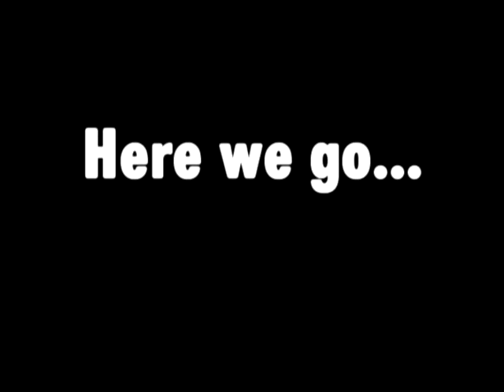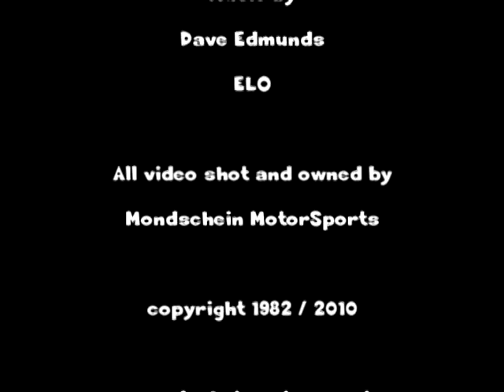Delaware State Fairgrounds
Back in the early 80's the SMRC Midgets ran many fair dates. Here, the Mighty Midgets run the Fairgrounds in Harrington Delaware. Fond memories and a lot of fun.